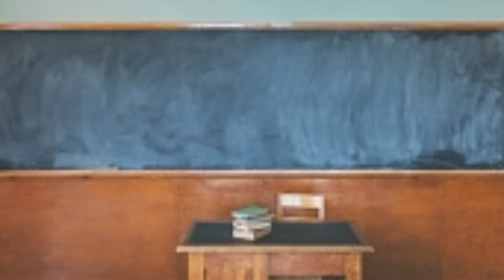গরম কালে স্কুল জীবন 🥵😂।School Life In Summer💥।banglafunnyvideo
Your Queries🌼
Goromkaleschooljibon
Schoollifeinsummer
schooltimestory
typesofstudentsinschool
typeofsfriendsinschool
studentsinsummer
bangla comedy
banglafunnyvideo
new funnyvideo
hasirnatok
banglanatok
viral
viralcomedy
trendingtopic
domfatahasirvideo
rajbangshivines
grammohasirvideo
Hello friends amar name Barsha Biswas Amr channel *Bong Masala With Barsha* te ami bivinno mojar challange video,bangla comedy video,Bangla horror challange video ,bania tomader anondo deoyar cheshta kori asa kori tomader video gulo valo lagbe so please dekho ar ha support koro please🙏🏻💛karon tomader support cara kicui somvob hobena so please subscribe my channel aro mojar mojar video pete thakbe 😊love you all❣️

বাঙালী মা আর গরমকাল 🥵😂।Bengali Mom And Summer💥banglafunnyvideo
Your Queries🌼
Summer
Summerspecial
Summerspecialfunnyvideo
Summerspecialcomedy
Bengalimomandsummer
Bengakimominsummer
Typesofpeopleinsummer
Bengalisinsummer
Momsinsummerbelike
Summervibes
Summer2024
Goromkal
Goromkalebangali
Bangalirgoromkal
Goromkalertokdal
Goromkalcomedyvideobangla
Goromkalerbanglafunnyvideo
Indiansinsummer
Summervaction
Summerhacks